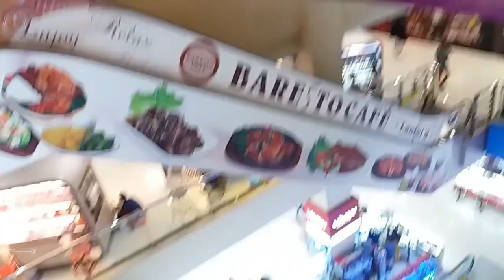Jalan - Jalan ke Nagoya Hill Shopping Mall BATAM